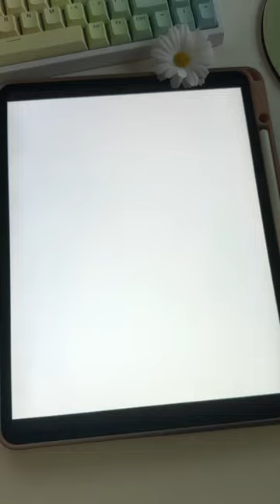The Little Mermaid | Procreate Art Process